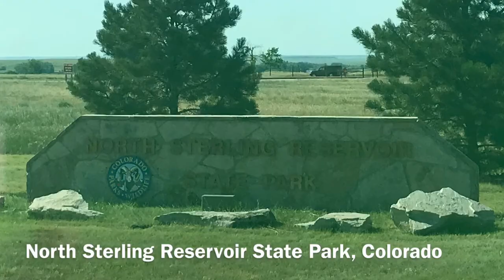Road Trip 2018 (6) Cheyenne Mountain and North Sterling Reservoir State Parks in Colorado